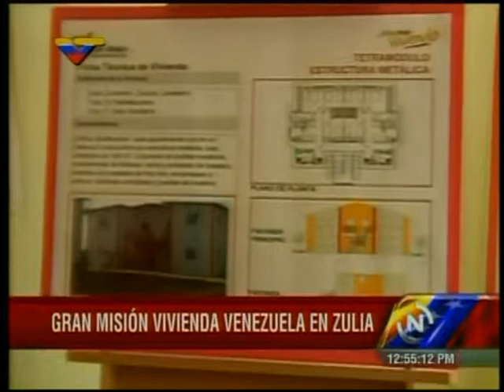Entregan viviendas en 11 municipios del Zulia